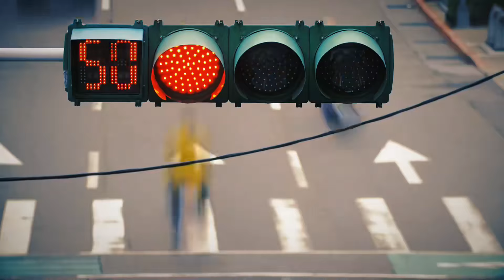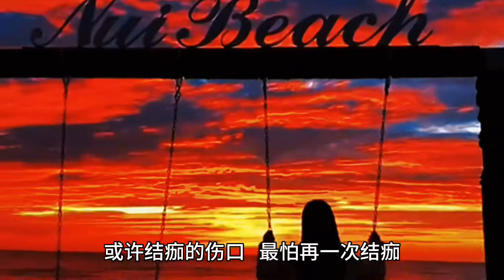媳妇怀孕在家吃垃圾食品，小贾气的火冒三丈，找阿莲姐去告状